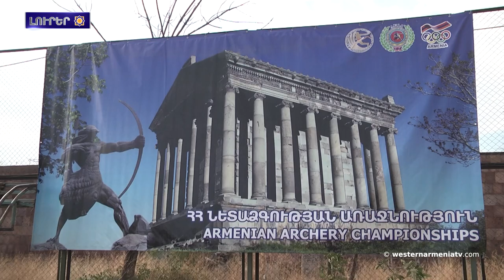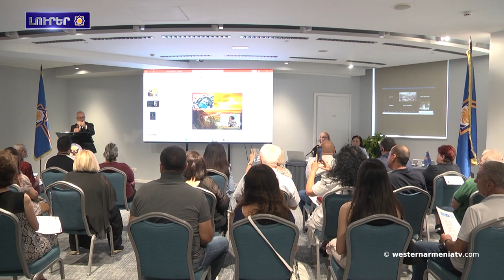Երեխաները Հունգարիա ղրկելու որոշման ատեն հաշուի առէ՛ք թէ որ երկիր կը ղրկեք. Արցախի ՄԻՊ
1. 14 Սեպտեմբեր կայացաւ Արեւմտեան Հայաստանի նետաձգութեան 2024-ին առաջնութիւն

2. 15 Սեպտեմբեր կայացաւ «Անահիտ դիցուհիին պաշտամունքը» գիտաժողովը

3. Արեւմտեան Հայաստանի կառավարութեան անդամներուն հանդիպումը Արցախահայութեան հետ

4. Արեւմտեան Հայաստանի զաւակները. Տիգրան Իզմիրլեան

5. Ո՞վ է առաջին անգամ գործածէր «Հայկական լեռնաշխարհ» տեղանունը

6. Երեխաները Հունգարիա ղրկելու որոշման ատեն հաշուի առէ՛ք թէ որ երկիր կը ղրկեք. Արցախի ՄԻՊ

7. Ծնունդով Կոստանդնուպոլսէն հայ երգչուհի Սիպիլ  հանդէս է եկած Հրանդ Տինք Մանկական Երգչախումբին հետ միասին նոր երգով եւ տեսահոլովակով